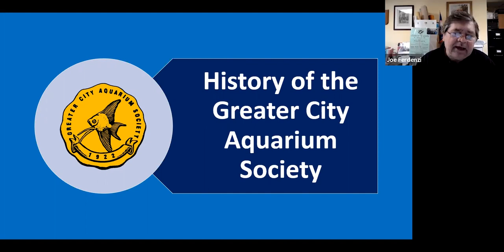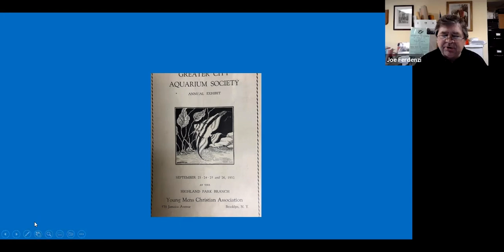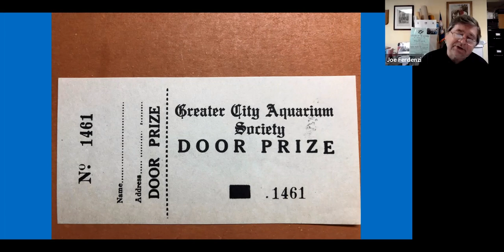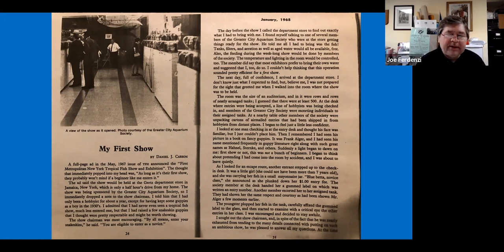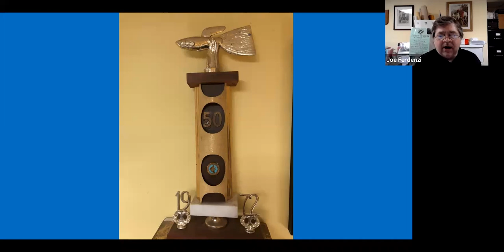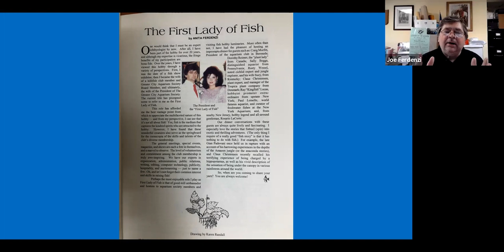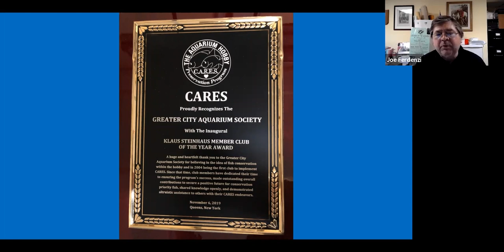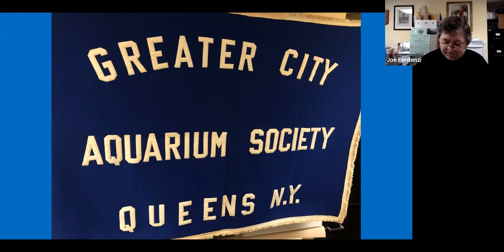History of the Greater City Aquarium Society 100 Years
Joseph Ferdenzi shares the last 100 years of history of the Greater City Aquarium Society and some of the influential people along the way.